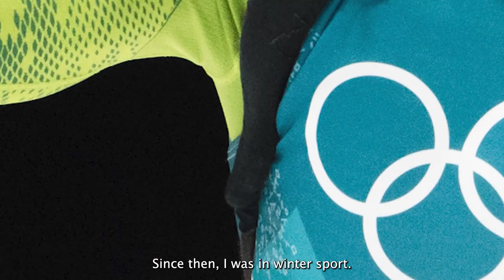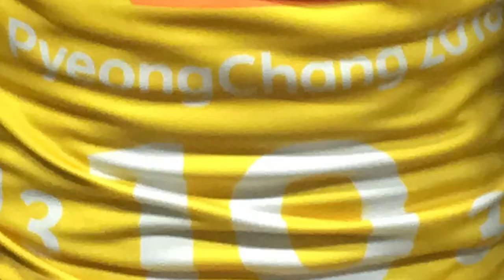From the Winter Olympics to the Giro D'Italia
There’s a Slovenian Winter Olympian at this year’s Giro d’Italia and we’re not talking about Primoz Roglič! From competing in the Biathlon at Pyeongchang 2018 to pro cycling, Mitja Drinovec took a different path to becoming a mechanic with Israel - Premier Tech.